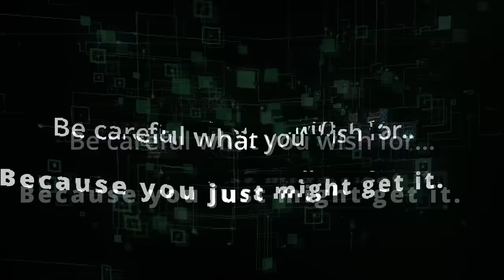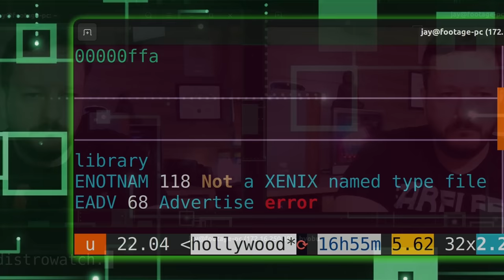The Year of the Linux Desktop: The Movie (Short Film by Jay LaCroix)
"The Year of the Linux Desktop: The Movie" is a short film made by Jay LaCroix that's best described as a combination of "Mr. Robot meets Orphan Black", with a tone modeled after 90's hacker flicks. In this super-short mini-movie, Jay (playing a parody of himself) creates a video to commemorate the Linux community finally achieving the "Year of the Linux Desktop", only to find out that Linux dominating "every computing device on the planet" may not be as great as it seems.

Note: Although this video was originally created for April Fools 2023, it's very much a legitimate and entertaining short film that you won't want to miss!

*📘 Check out Jay's Sci-Fi Novel*

*LEARN LINUX TV - YOUR HOME FOR LINUX-RELATED FUN AND LEARNING!*

*🎓 BRAND NEW UDEMY COURSES AVAILABLE!*

*Content Ethics*
• The following article covers the rules and guidelines Learn Linux TV abides by ➜